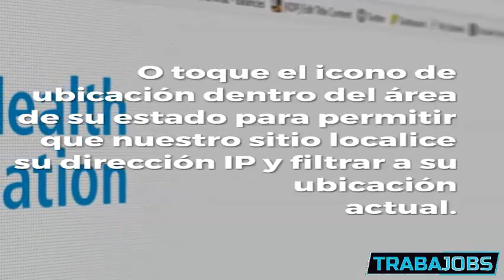COMO TRABAJAR EN WALMART - ¿Cuánto Cobra un Trabajador de Walmart? 🔵🔵🔵 Empleos en Walmart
¿Cuánto gana un Picker en Walmart? oferta de walmart de esta semana ¿Cuánto gana un empleado de Walmart? ¿Dónde puedo dejar mi currículum para trabajar en Walmart? ¿Cuáles son los beneficios de trabajar en Walmart?

TITULO DEL VIDEO:
OFERTA DE EMPLEO WALMART DE ÉSTA SEMANA - Qué se necesita para entrar a trabajar a Walmart

✅ Comenta tu país (¡crearémos videos para tu zona!)

Walmart
walmart trabajo
Vacantes Walmart
Trabajar en Walmart
Cómo es Trabajar en Walmart
recursos humanos walmart
¿Cuánto Cobra un Trabajador de Walmart?
vacantes en walmart
cuanto pagan en walmart
cuanto gana un cajero de walmart
como es el trabajo en walmart
walmart solicita personal
beneficios de trabajar en walmart
Cuánto gana una persona que trabaja en Walmart
cuanto se gana trabajando en walmart